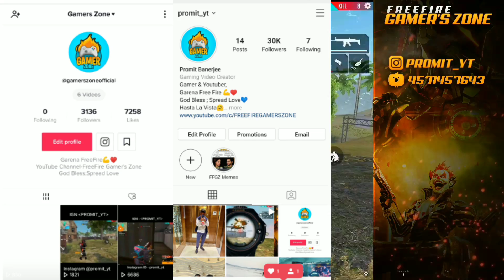New Gold Royale Exclusive First Look / New Male Character - Garena Free Fire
👋👋HII GUYS. WELCOME BACK TO THE CHANNEL🔥

📍FOLLOW US ON NIMO TV

🔥MY INGAME NAME  ◀️PROMIT_YT▶️

For Any Kind Of  Suggestions And Information

ELITEPASS

FREEFIRE

FIREEFIRE LIVE

FREEFIRE RANKED

  💥 11 Dec 2019 New Update 💥

 👉 WHAT’S NEW

1. Clash Squad will now be opened permanently!

2. New weapon - Desert Eagle now available in Clash Squad.

3. New Character - Notora

4. Lowered the difficulty to level up characters.

5. New Advanced Attachment for Kar98k, Vss, and M14.

6. The Anti-material launcher is now a secondary weapon.

7. Character page UI adjustment.

8. Players can now place markers on items for their teammates.

9. Dynamic weather now available in Classic mode.

10. Winterlands is coming soon!